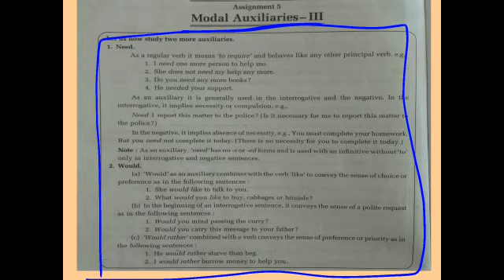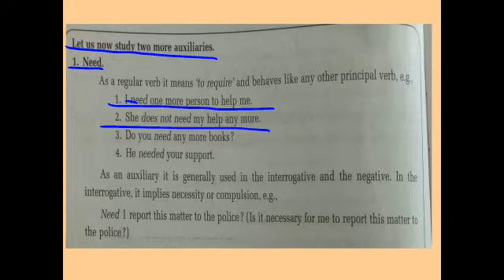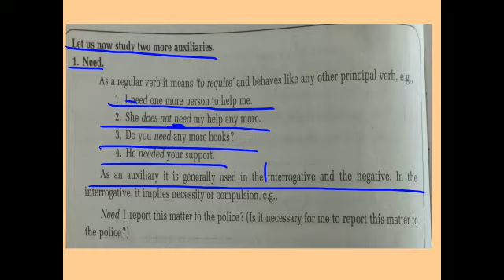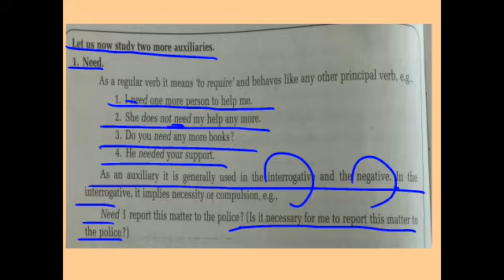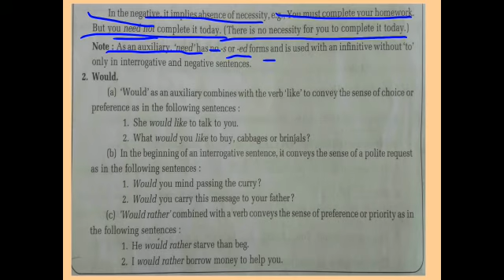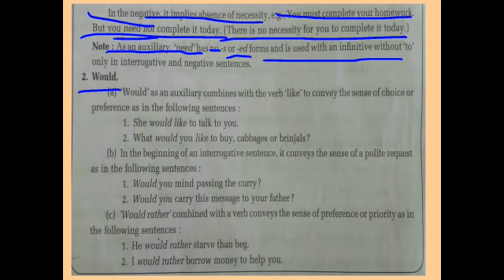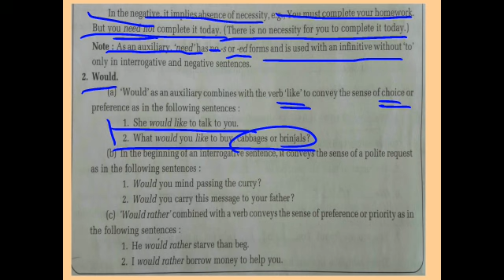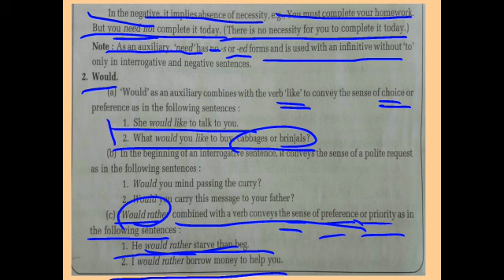11/1/21 STD :-7 English grammar Assignment :-5 modal-3 by :-Jyoti Ma'am